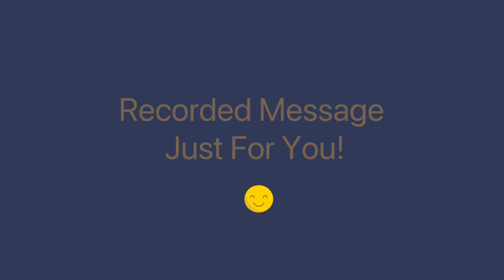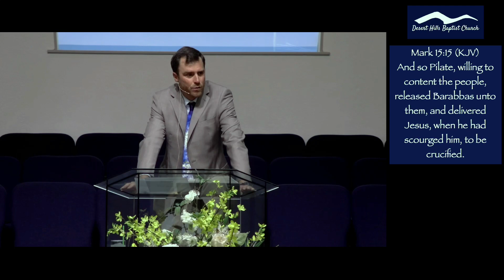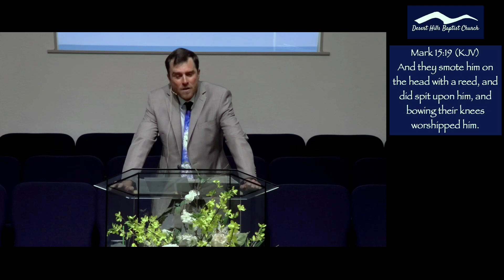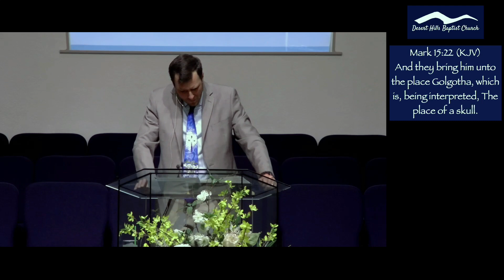3 27 24 Weds - A Passover to Remember - Richard Derrick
A Passover to Remember - Richard Derrick